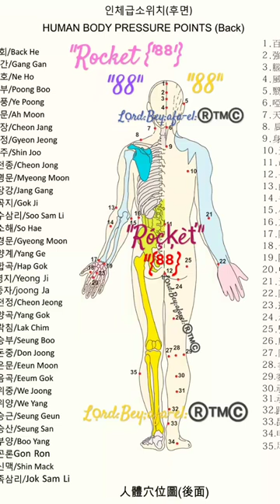Rocket "88.88hz"there a'rẹ 88 books inside of Ů, ×2 or squared is 177.76hz it's years but Light Yrs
Old Testament

- Books of law: Genesis, Exodus, Leviticus, Numbers, Deuteronomy

- Books of history: Joshua, Judges, Ruth, 1 Samuel, 2 Samuel, 1 Kings, 2 Kings, 1 Chronicles, 2 Chronicles, Ezra, Nehemiah, Esther

- Books of poetry: Job, Psalms, Proverbs, Ecclesiastes, Song of Solomon

- Major prophets: Isaiah, Jeremiah, Lamentations, Ezekiel, Daniel

- Minor prophets: Hosea, Joel, Amos, Obadiah, Jonah, Micah, Nahum, Habakkuk, Zephaniah, Haggai, Zechariah, Malachi

New Testament

- History of the life of Jesus (Gospel accounts): Matthew, Mark, Luke, John

- Church history: Acts of the Apostles

- Paul’s letters (epistles) to the churches: Romans, 1 Corinthians, 2 Corinthians, Galatians, Ephesians, Philippians, Colossians, 1 Thessalonians, 2 Thessalonians

- Paul’s letters to individual people: 1 Timothy, 2 Timothy, Titus, Philemon

- Letters by others: Hebrews, James, 1 Peter, 2 Peter, 1 John, 2 John, 3 John, Jude, Revelation

Vitamin K2 or menaquinone (MK) (/ˌmɛnəˈkwɪnoʊn/) is one of three types of vitamin K, the other two being vitamin K1 (phylloquinone) and K3 (menadione). K2 is both a tissue and bacterial product (derived from vitamin K1 in both cases) and is usually found in animal products or fermented foods.[1]

general structure of vitamin K2 (MK-n)

The number n of isoprenyl units in their side chain differs and ranges from 4 to 13, hence Vitamin K2 consists of various forms.[2] It is indicated as a suffix (-n), e. g. MK-7 or MK-9. The most common in the human diet is the short-chain, water-soluble menatetrenone (MK-4), which is usually produced by tissue and/or bacterial conversion of vitamin K1, and is commonly found in animal products. It is known that production of MK-4 from dietary plant vitamin K1 can be accomplished by animal tissues alone, as it proceeds in germ-free rodents.

However, at least one published study concluded that "MK-4 present in food does not contribute to the vitamin K status as measured by serum vitamin K levels. MK-7, however significantly increases serum MK-7 levels and therefore may be of particular importance for extrahepatic tissues."[3]

Long-chain menaquinones (longer than MK-4) include MK-7, MK-8 and MK-9 and are more predominant in fermented foods such as natto and cheonggukjang.[4] Longer-chain menaquinones (MK-10 to MK-13) are produced by anaerobic bacteria in the colon, but they are not well absorbed at this level and have little physiological impact.[1]

When there are no isoprenyl side chain units, the remaining molecule is vitamin K3. This is usually made synthetically, and is used in animal feed. It was formerly given to premature infants, but due to inadvertent toxicity in the form of hemolytic anemia and jaundice,[failed verification] it is no longer used for this purpose.[1] K3 is now known to be a circulating intermediate in the animal production of MK-4.[5]

The "88" Enochian Angelic Text related to Pressure points in the Bodhi that Are Lethal & Deadly if Struck ar the Right Angle(Rå)
they tell their are only 66 books in their Bible why? Bẹ́ẹ̀ cause they a'rẹ lying & hiding something. ..they å'řə hiding why and what the Bible is Truly about. It's a DEATH MANUAL, if ů don't take Çå•rẹ̀ about or protect certain orifices, it can bẹ́ẹ̀ detrimental to Ū_r D'Na and R'Na Binary Codex Vaticanus section (11/Lumbar) (88/Sol•ar) (11/Pinwheels/Kankaras)
Or the Alpha Bet{(h)/(a)}
I will never Say ů anything about Mí'Khal being Greater than or less than Ů but, Ů will hear meh say "We À'rẹ Not The Same Species" & I AM NOT HUMAN. .I AM SPIRITS THAT MAKE Connection with Electricity and Frequencies that torques a Bi-polar Magnetism which operates in Frequencies & Pulses (EMF's,EMP's)
energetic memory functions in Pulses or jolts, amperage, hertz, Wattage, internally Eternally
Front and Re'aR. is ÓŅË COMPLETE UNIT
 𓉶
𓉶𓉶
 𓉶
“Unfinished Obelisk” in Aswan, Egypt (Photo: Vermeulen-Perdaen-Guido/Depositphotos)

The largest known ancient obelisk in the world was never erected, perhaps due to its immense size, and can still be seen half-immersed in the ground in Aswan, Egypt. Known only as the “unfinished obelisk,” this structure was ordered by Hatshepsut, one of the few confirmed female pharaohs to rule Ancient Egypt. The incomplete monument measures 137 feet and weighs 1,200 short tons.

Obelisk in Saint Peter's Square in Vatican, Rome, Italy. (Photo: Stock Photos from Mistervlad/Shutterstock)

The obelisk at Saint Peter's Square in the Vatican is a monolithic stone monument that is estimated to be about 4,000 years old. It was brought to Rome from Egypt during the reign of Emperor Augustus and relocated to its current location in 1586 by Pope Sixtus V. Unlike most ancient Egyptian obelisks, it features no hieroglyphics on any of its side

Although the oldest examples of obelisks originate from the ancient Egyptian empire, similar monuments have appeared in Assyria and the Axumite Kingdom (modern-day Ethiopia). King Exana's Stele from the Axumite Kingdom